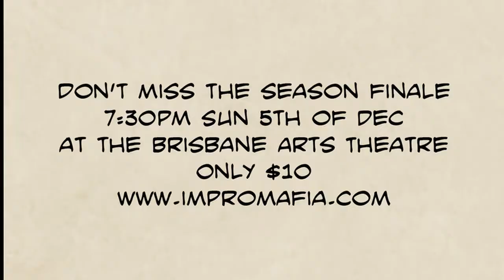Fists of Fury - Issue 3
Recap of "Men Have Cold Hearts", the third episode of Impro Mafia's improvised show Fists of Fury.

Sunday November 14, 21, 28, and December 5
7:30 pm
Brisbane Arts Theatre
210 Petrie Terrace
Tickets $10